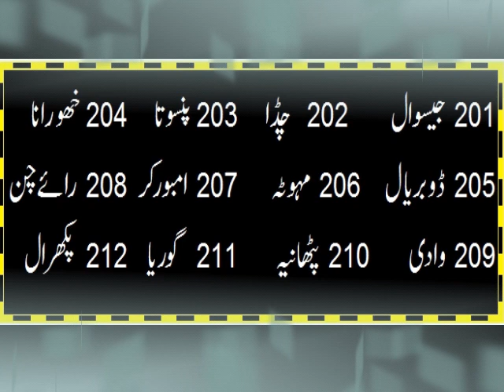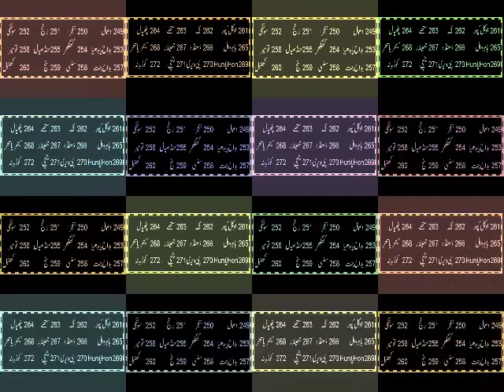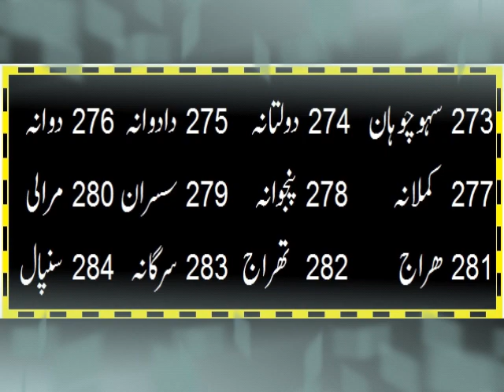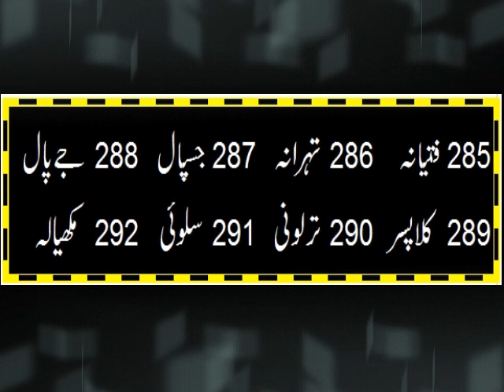Rajput sub caste list Part 3 || Rajput sub castes .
Rajput subcastes: The term "Rajput" denotes a cluster of castes,clans, and lineages]it is a vaguely-defined term, and there is no universal consensus on which clans make up the Rajput community In medieval Rajasthan (the historical Rajputana) and its neighbouring areas, the word Rajput came to be restricted to certain specific clans, based on patrilineal descent and intermarriages. On the other hand, the Rajput communities living in the region to the east of Rajasthan had a fluid and inclusive nature. The Rajputs of Rajasthan eventually refused to acknowledge the Rajput identity claimed by their eastern counterparts, such as the Bundelas.The Rajputs claim to be Kshatriyas or descendants of Kshatriyas, but their actual status varies greatly, ranging from princely lineages to common cultivators]

There are several major subdivisions of Rajputs, known as vansh or vamsha, the step below the super-division jātiThese vansh delineate claimed descent from various sources, and the Rajput are generally considered to be divided into three primary vansh: Suryavanshi denotes descent from the solar deity Surya, Chandravanshi (Somavanshi) from the lunar deity Chandra, and Agnivanshi from the fire deity Agni. The Agnivanshi clans include Parmar, Chaulukya (Solanki), Parihar and Chauhan.

Lesser-noted vansh include Udayvanshi, Rajvanshi,and Rishivanshi[citation needed]. The histories of the various vanshs were later recorded in documents known as vamshāavalīis; André Wink counts these among the "status-legitimizing texts".

Beneath the vansh division are smaller and smaller subdivisions: kul, shakh ("branch"), khamp or khanp ("twig"), and nak ("twig tip"). Marriages within a kul are generally disallowed (with some flexibility for kul-mates of different gotra lineages). The kul serves as the primary identity for many of the Rajput clans, and each kul is protected by a family goddess, the kuldevi. Lindsey Harlan notes that in some cases, shakhs have become powerful enough to be functionally kuls in their own right